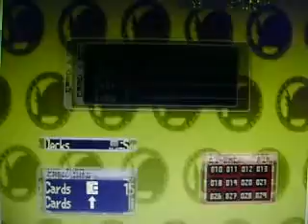Digimon Digital Card Battle walkthrough 6( consiguiendo el digi huevo sabiduria)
En este video terminamos la arena y asi conseguimos el digi huevo de Davis. Nos servira mas adelante en batallas para evolucionar como en la caricatura.